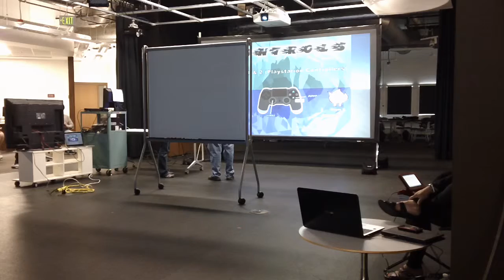MAH00425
indigo______posse, final play test camera 2, take 2